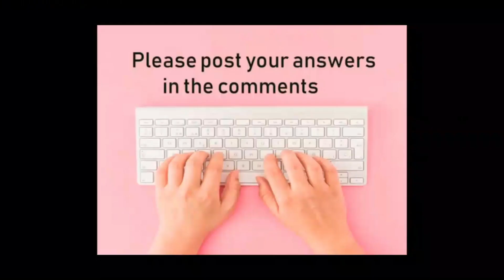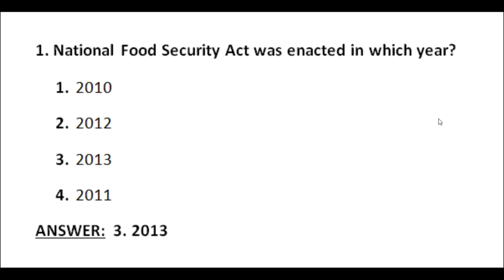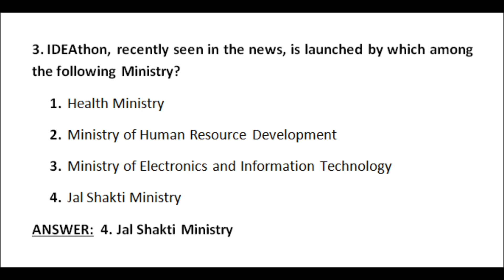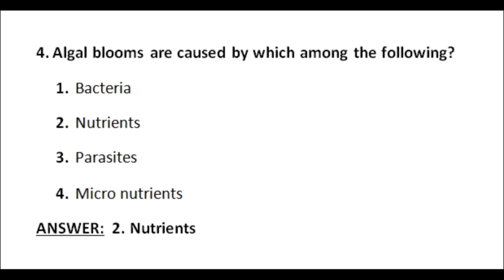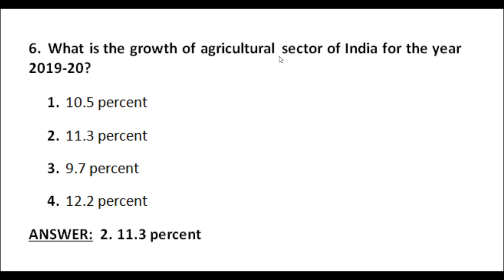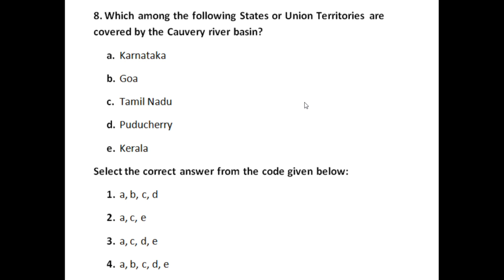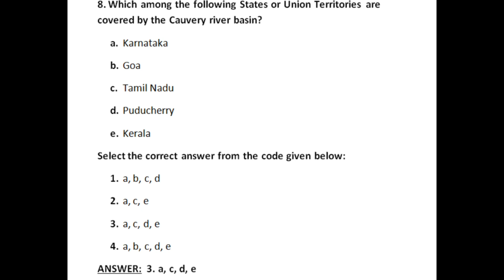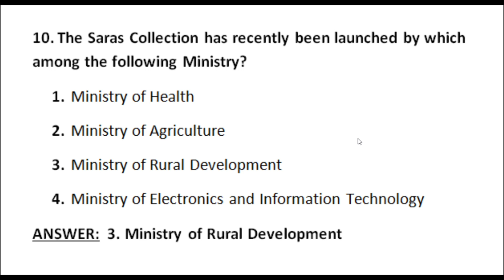English (5th & 6th May 2020) Daily Current Affairs QUIZ ANSWERS & EXPLANATION | Best for Govt Jobs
BEST for GOVT JOBS channel provides MCQs based on Daily Current Affairs and their Static Concepts according to the latest trend of all the Competitive Examinations.